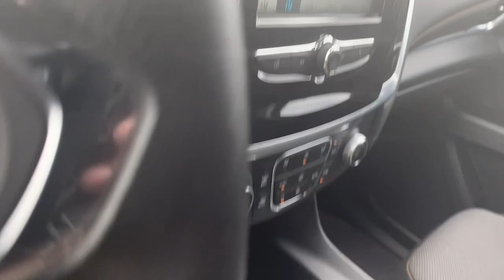2019 Chevrolet Traverse Lithia Springs, Douglasville, Powder Springs, Smyrna, Atlanta, GA 23016B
Mosaic Black Metallic Used 2019 Chevrolet Traverse available in Lithia Springs, Georgia at John Thornton Chevrolet. Servicing the Douglasville, Powder Springs, Smyrna, Atlanta, GA area.